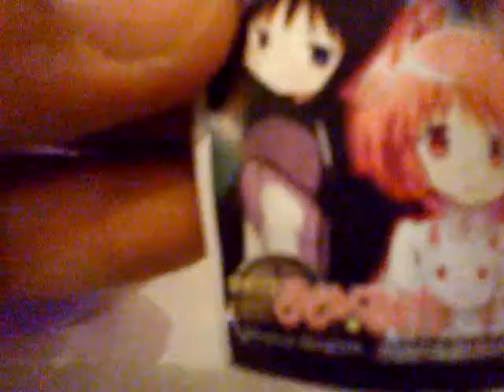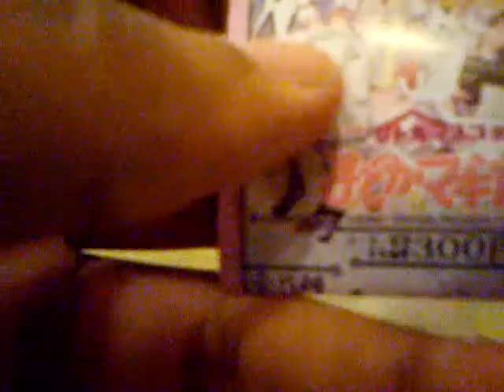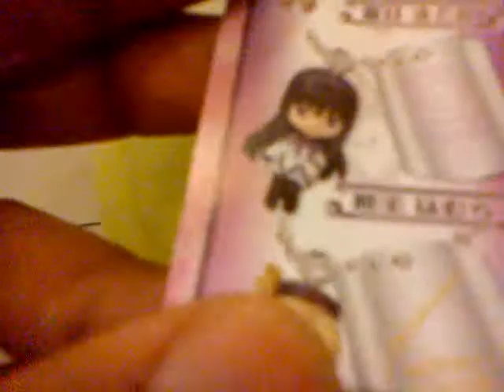Puella Magi Madoka Magica Gashapon (capsule toys)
I just have try these new Puella Magi Madoka Magica Gashapon